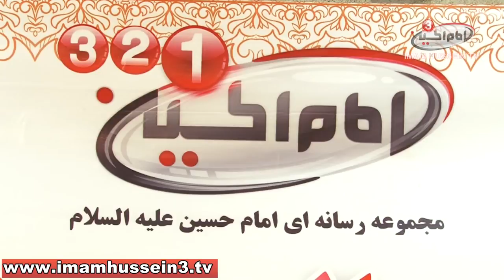6th Establishment Aniversary of IMAM HUSSEIN TV I Part3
Imam Hussein TV Channel celebrating its 6th establishment anniversary